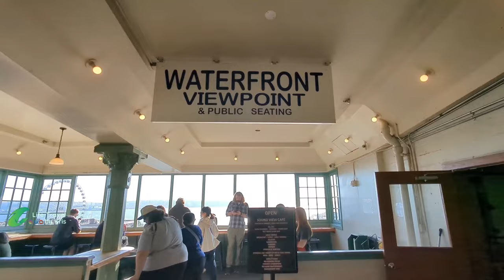Pike Place Market Tour | Weird Gum Wall & Must See Spots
One of the oldest continually operating markets in the United States and a landmark in Seattle is Pike Place Market. Pike Place Market is Seattle's most popular tourist destination and the 33rd most visited tourist attraction in the world, with more than 10 million annual visitors.

Main Attractions:

Pike Place Fish Market
Pike Place Fish Market is an open-air fish market at Pike Place Market in Seattle, Washington, United States, located at the corner of Pike Street and Pike Place. Founded in 1930, it is known for its tradition of fishmongers throwing the fish purchased by customers prior to wrapping it.

The First Starbucks
The Pike Place Starbucks, commonly referred to as the Original Starbucks, is the original Starbucks location, having opened its doors in Pike Place Market in the heart of Seattle, Washington, in 197

The Gum Wall
The Gum Wall is a brick wall in Downtown Seattle, Washington, that is located below Pike Place Market. Situated south of the main market entrance off 1st Avenue, on Post Alley near Pike Street, the wall is covered in chewing gum remnants.

Public Market Seattle, US
Pikw Place Market Seattle, Washington
Pike Place Market Fish Throwing
Pike place market food tour
pike place market tour
must see in pike place market, Seattle
pike place market flying fish
pike place fish company
first Starbucks, Seattle
first Starbucks in the world
Starbucks pike place market
gum wall Seattle
bubble gum wall pike place market
bubble gum wall Seattle
places to visit in Seattle, Washington, US
Seattle city tour